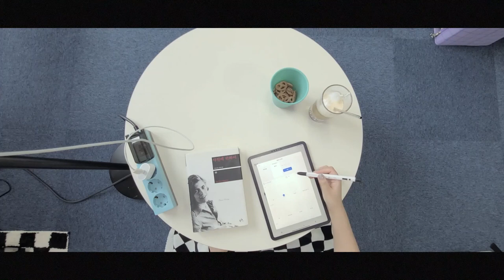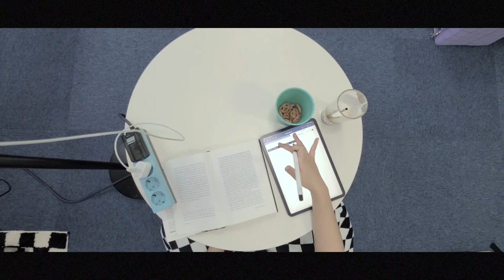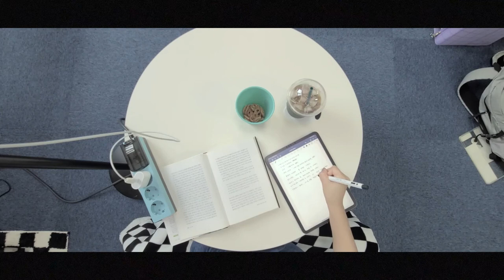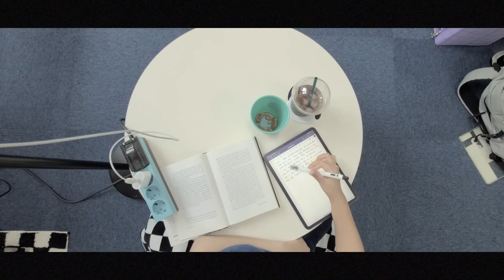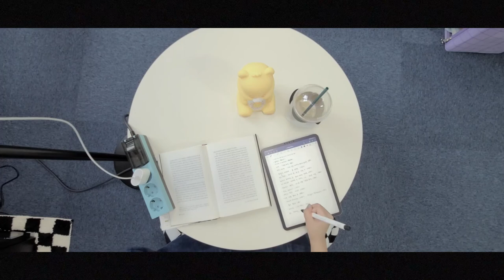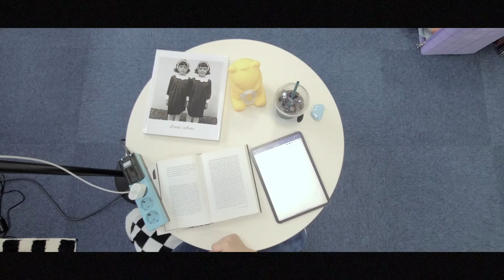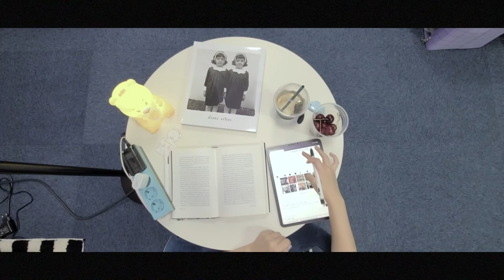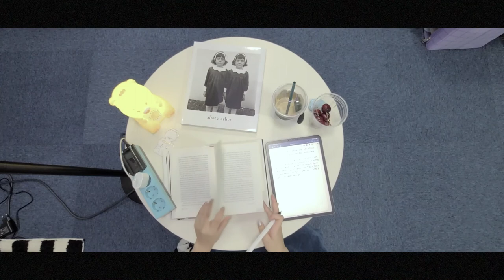[슬기로운 유학준비/EP 02] Studying 4 hours • 아이패드 iPad 필기 • 수전 손택 ｢사진에 관하여｣